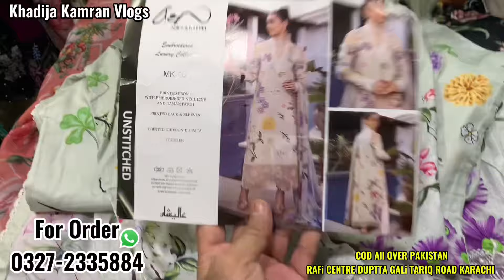Hurry up📢 Maria B Stitched Designer Lawn Dresses |Chicken Kari|indian dupattay SALE Tariq Road💥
انتباہ!
شکریہ
 رابطہ کریں 👇

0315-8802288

From:
♦️ Khadija Kamran Vlogs
♦️For: ‘’’Collaboration’’’